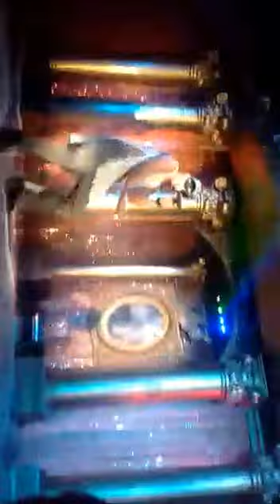El Reggetonero RAP